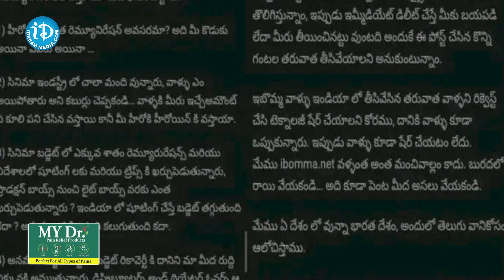iBomma Got Hacked, Who's Behind This..?? | iBOMMA Telugu | iDream Media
MY Dr. Pain Relief Products - Highly effective ayurvedic products for Headache, Body Pains & Joint Pains without any side effects. Click the below link to make your purchase

iDream Media Latest Telugu Interviews
iDream Crime Interviews/Diaries
iDream IAS Interviews
Telugu Movies Latest Interviews
Telugu Celebrities Interviews In Telugu
iDream News LIVE Updates & Headlines in Telugu